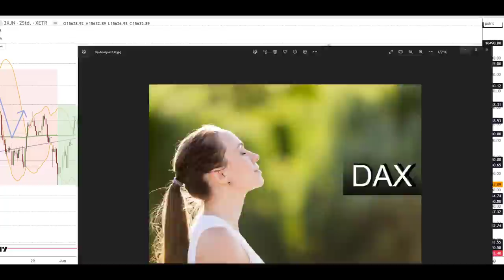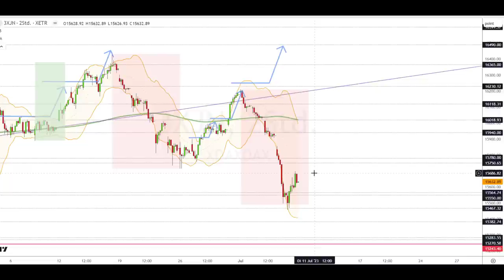Dax Analyse 10.07.2023